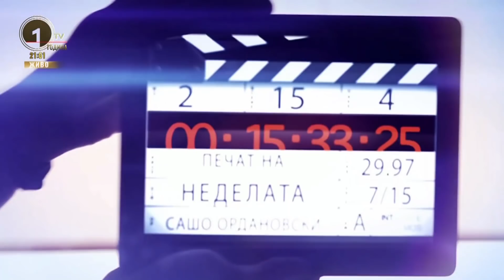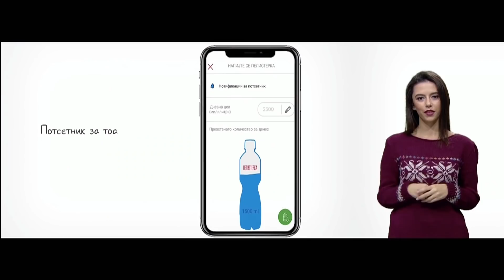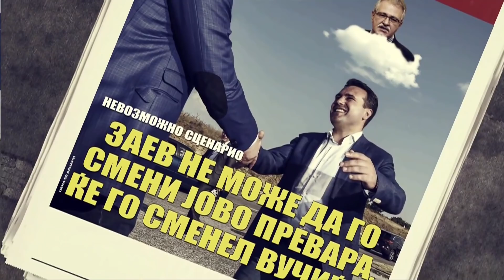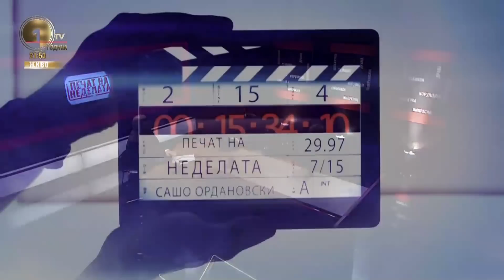Печат на неделата: Има ли „заевизам“ во Македонија